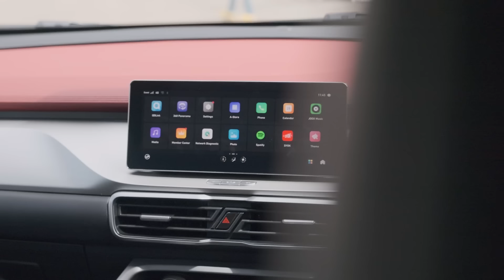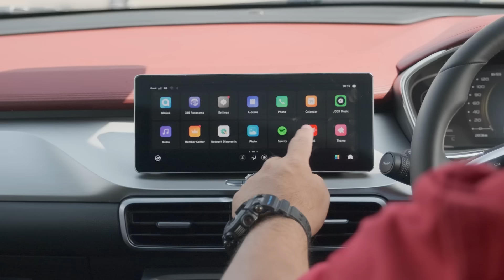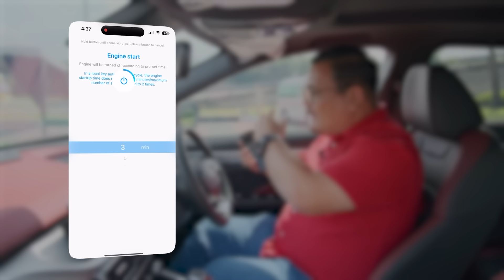PROTON X50 FACELIFT 2024 | Nampak Macam Sama, Apa Yang Baru?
Kalau tengok dari exterior memang nampak sama, Abang sendiri pun susah nak bezakan..
Ada beberapa perubahan minor yang Proton X50 2024 ni buat dia lagi premium..
Siap ada power boot!!!

Jom tengok sampai habis Abang kongsikan apa yang baru dekat Proton X50 Facelift 2024.